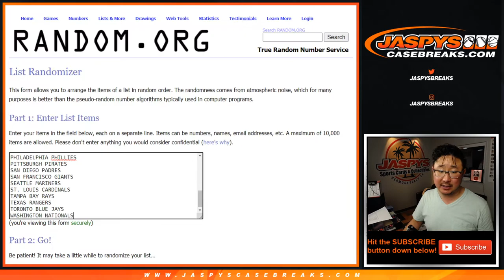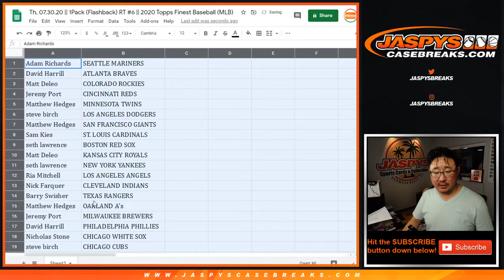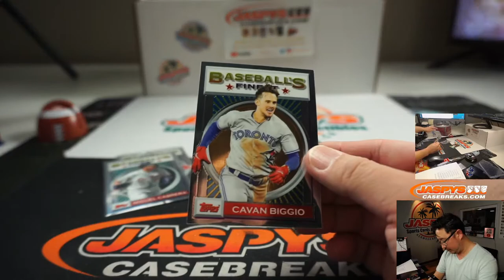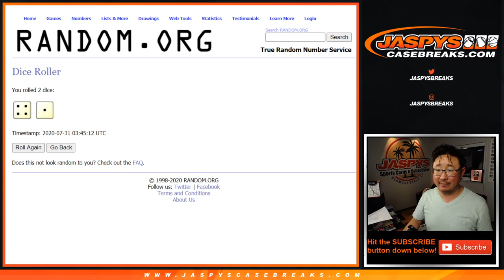Th, 07.30.20 || 1Pack (Flashback) RT #6 || 2020 Topps Finest Baseball (MLB)